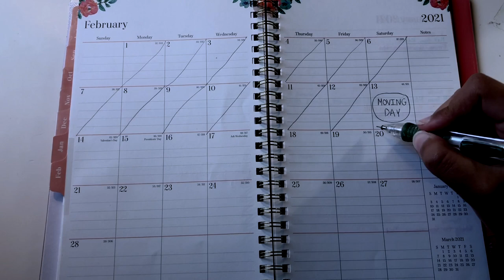STN 2021 - JL Stanford Middle School Movie Trailer 3rd Place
Prompt: Phantom City
JL Stanford Middle School received 3rd Place for movie trailer category at STN this year!

Thank you STN!